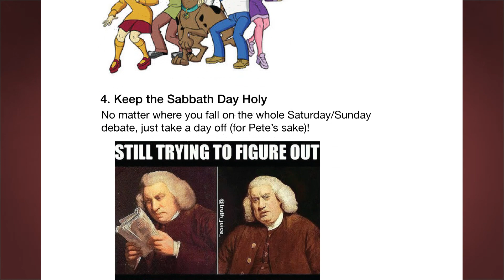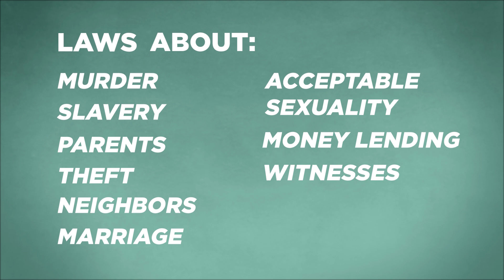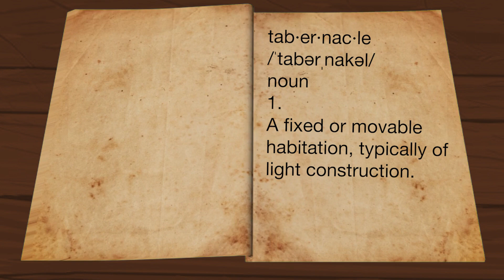Exodus in 5 Minutes (Part Two)